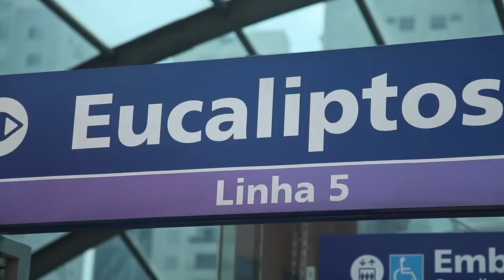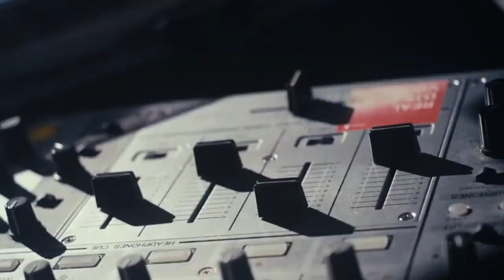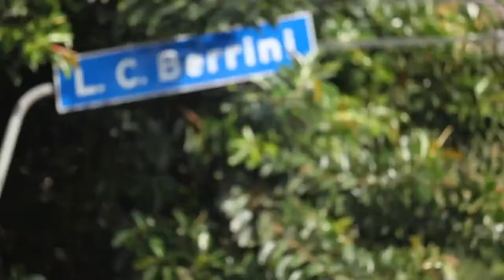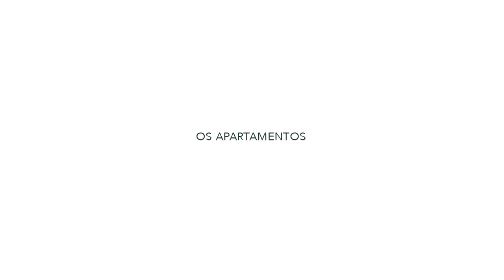Campo Belo - Apartamentos de 1 e 2 dormitórios, sendo uma suíte. Consultora Alícia 11 958003888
Previsão de entrega = 06/2023
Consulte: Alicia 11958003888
O All Campo Belo traz apartamentos de 1 ou 2 dormitórios que atendem a sua necessidade por mais qualidade de vida, em um dos bairros mais valorizados de São Paulo.

O All Campo Belo traz apartamentos de 1 ou 2 suítes com lavabo e vaga de garagem, ideal para morar ou investir.

More perto de tudo: Próximo do metrô Eucalipto, Shopping Ibirapuera,  Aeroporto de Congonhas e com fácil acesso as principais vias da região como à Av. Ibirapuera, Av. dos Bandeirantes, Av. Jornalista Roberto Marinho, Aeroporto de Congonhas e muito mais.
Próximo Do Shopping Ibirapuera;

Próximo Da Estação Do Metrô Eucaliptos;

Próximos as Av. Ibirapuera & Av. Dos Bandeirantes

Opções de lazer do All Campo Belo:

Brinquedoteca

Espaço Fitness

Espaço Gourmet

Piscina

Lavanderia

Ponto de Ar Condicionado

Rooftop

Solarium